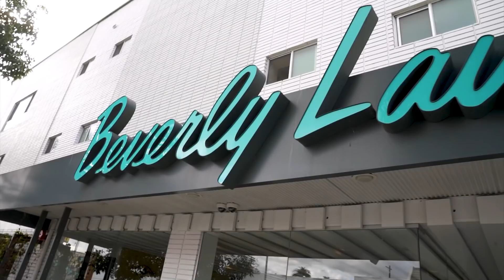Mark in LA - Documentary Trailer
We hit the LA pod circuit and made a big gay documentary about it!!!